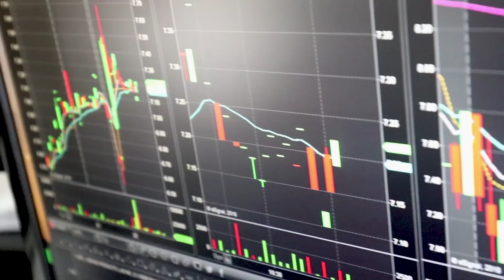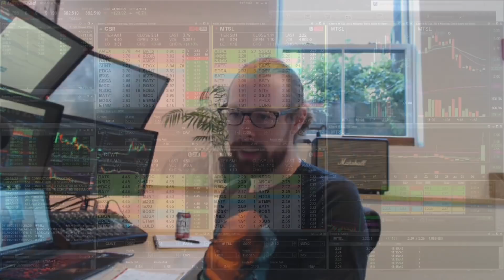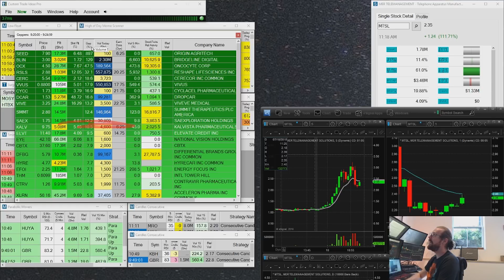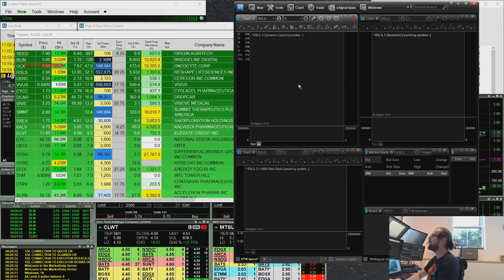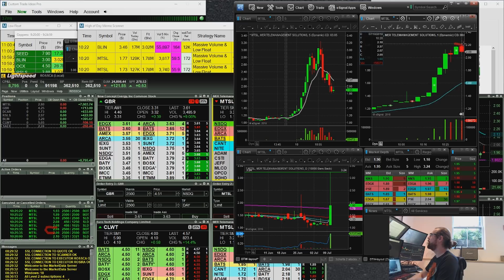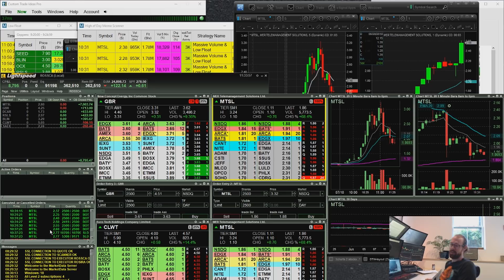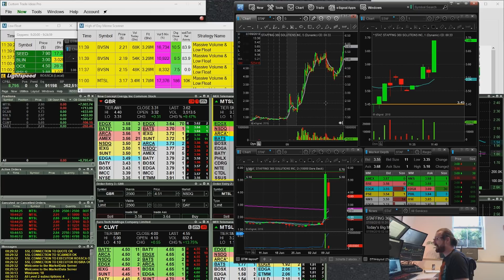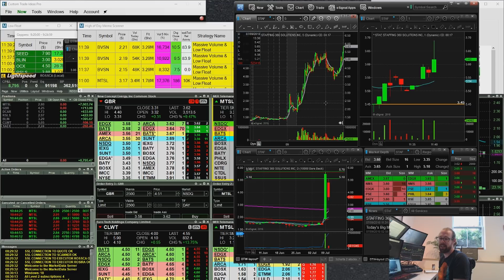Aggressive, but Cautious Trading +$8,795! | Ross' Trade Recap